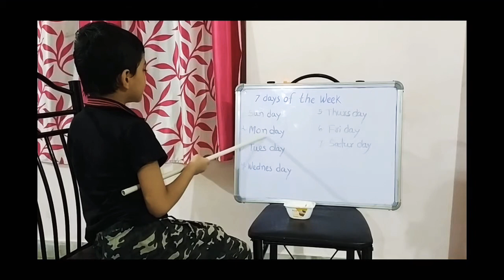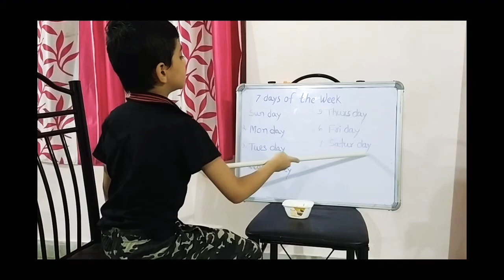7days of the week. KG Students.